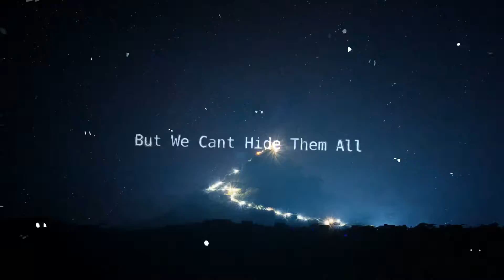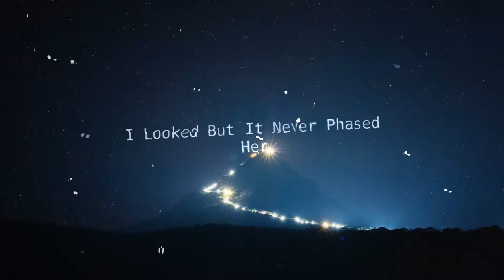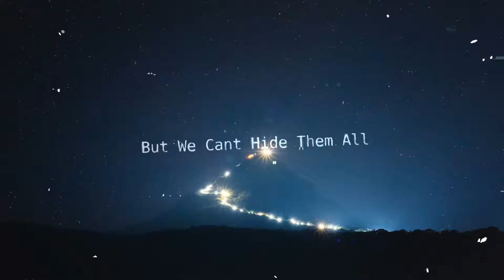Shadowplay "Stitch The Scar" Official Lyric Music Video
ShadowPlay "Stitch The Scar" Official Lyric Music Video for Shadow play's song "Stitch The Scar "from Behind These Walls album.  And on Shadow Plays Spotify by following this
shadowplay,shadowplayband,behindthesewalls,shadowplay music,asylums end,asheville,goth rock,shadow play,shadowplay band,